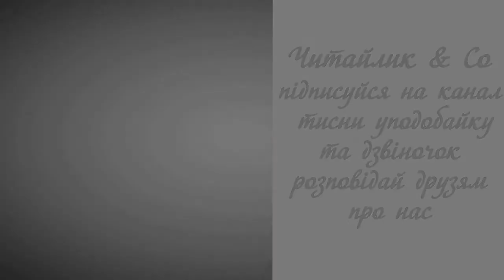Синиця - Дмитро Павличко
Пропоную для вашої уваги це відео із поетичним твором українського автора Дмитра Павличка "Синиця".  Бажаю приємного перегляду та задоволення від прослуховування.
Предлагаю вашему вниманию это видео с поэтическим произведением украинского автора Дмытра Павлычка "Синица".

Синичка дзьобала сало,
прив'язане до вікна,
а потім сала не стало,
та все прилітала вона.

На скрипці грала під хатою,
але не просила їди,
бо стала сама багатою —
минулися холоди.

І з вдячності пташка грала,
неначе скрипаль-корифей.
А хата їй відповідала
щасливим сміхом дітей.